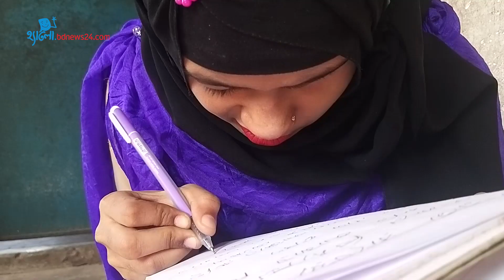রাবেয়ার শেকল ভাঙার লড়াই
হাঁটতে শেখার বয়সে চোখের সমস্যা ধরা পড়ে তার। তবে সামাজিক অবজ্ঞা, সমবয়সীদের সঙ্গে খেলতে না পারা, স্কুলে ভর্তি হতে না পারার মত ঘটনাই বেশি কষ্ট দিয়েছে তাকে। সেই রাবেয়াই এখন পথ দেখাচ্ছেন অন্যদেরও।